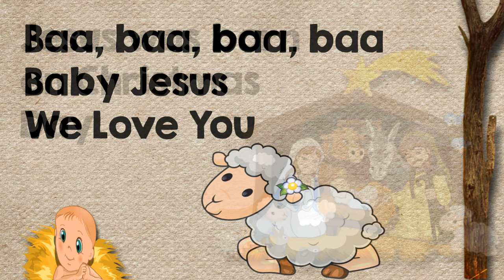Baby Jesus we Love You - Lyrics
Lyrics for rehearsal purposes only